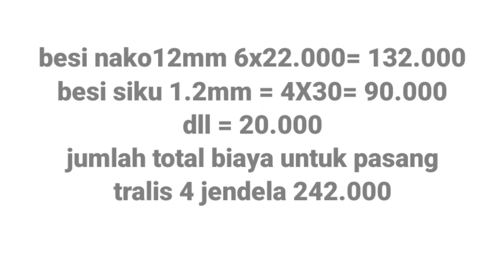cuma modal 200rb bikin tralis sendiri